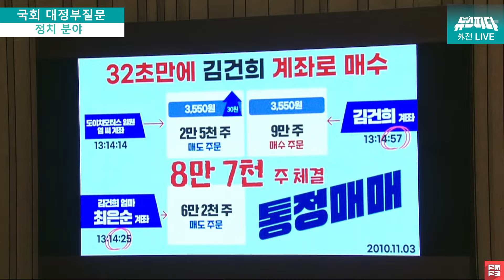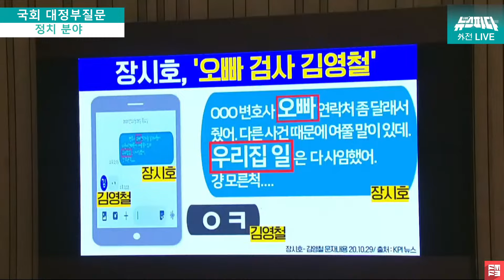[뉴스파다 외전] 김영철-장시호 사적인 관계 증거 공개했더니 법무부 장관 반응은?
240909 (월) / 제418회 국회(정기회) 제04차 본회의

1. 정치에 관한 질문
① 박지원 (더불어민주당)
② 권성동(국민의힘)
③ 서영교(더불어민주당)
④ 신동욱(국민의힘)
⑤ 권칠승(더불어민주당)
⑥ 장독혁(국민의힘)
⑦ 박상혁(더불어민주당)
⑧ 곽규택(국민의힘)
⑨ 이건태(더불어민주당)
⑩ 김종민 (무소속)
⑪ 이기훈 (더불어민주당)

※ 사정에 따라 의사일정이 변경될 수 있음.